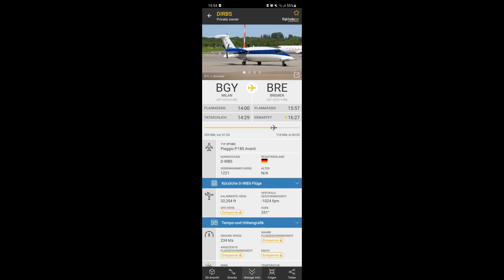A from 40.000 ft descending Noisy Piaggio P180 Avanti flying over my house!